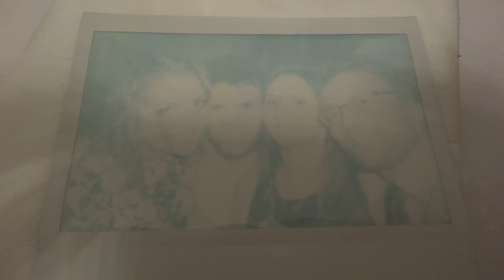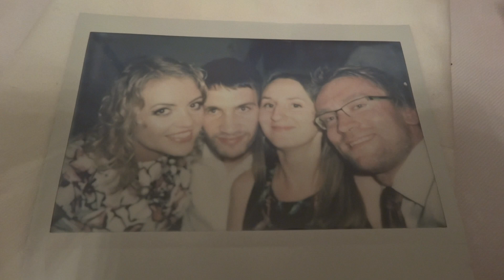Polaroid (gimby nie znajo)- wywoływanie zdjęcia w weselnym klimacie:)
W dobie elektroniki i cyfryzacji analogowe zdjęcia wciąż są w stanie wywołać zachwyt, co widać na filmie:)